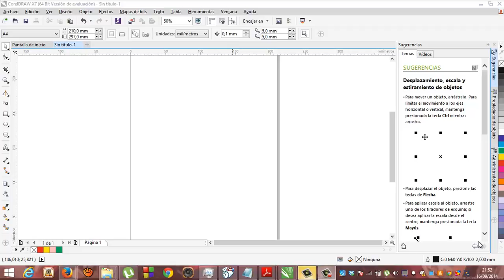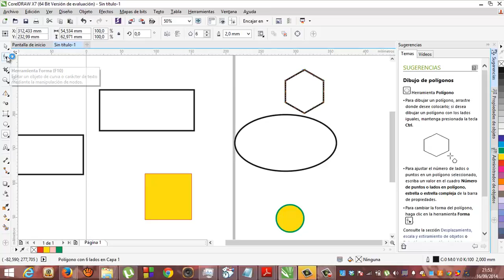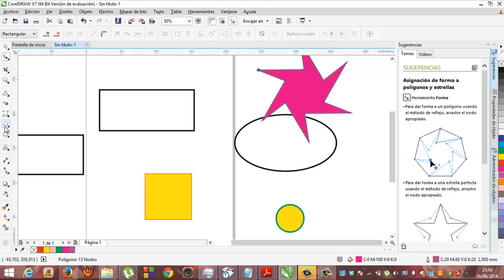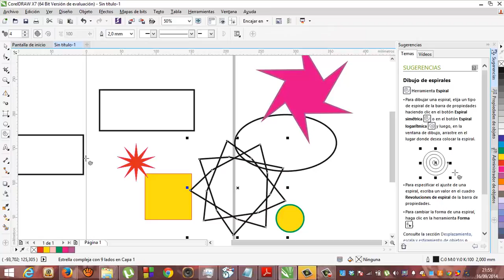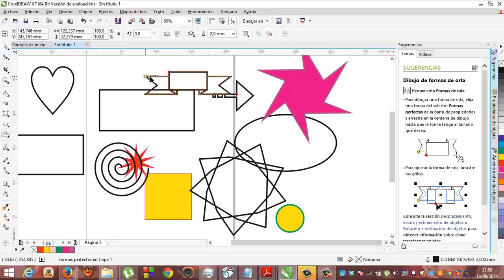Corel Draw 03 Una vuelta por las herramientas Formas Academia Usero Estepona